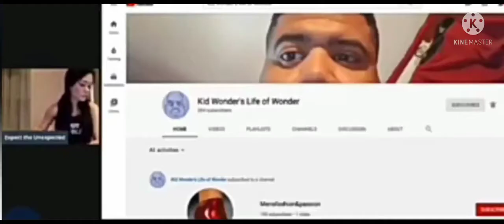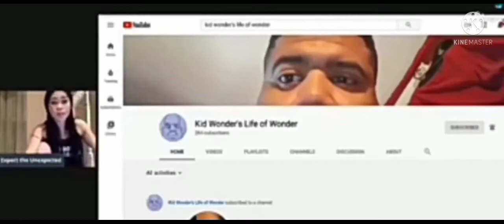Vlogmas #8 - Just Another Nightly Routine